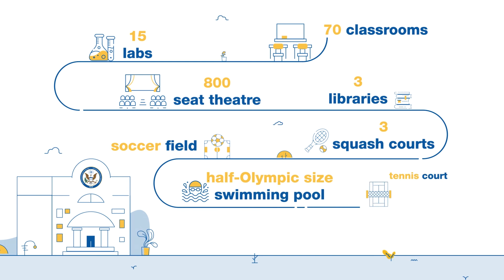Who are we?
Watch the video below to learn more about Ivy STEM International Schools, our campus, and why we believe that STEM-focused education is essential for the upcoming generations.